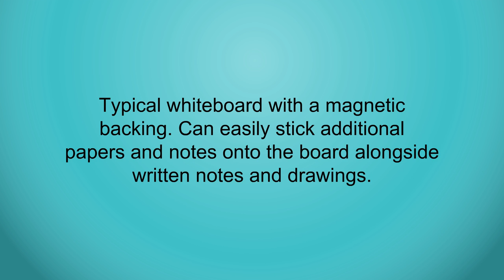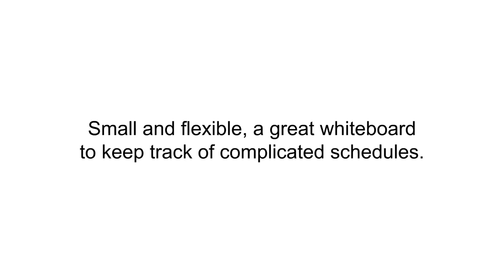3 Best Whiteboards To Buy 2019 - Whiteboards Reviews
3. OfficePro Ultra-Slim, Lightweight Magnetic Dry Erase Board & Accessories (Includes Whiteboard Pen & Pen Tray, 3 x Magnets & Eraser) - 24 x 36 Inch

2. Dry Erase Lapboards - Quantity Whiteboard Pack with 10 Boards, 10 2 inch Felt Erasers - Without Markers - 10 Boards and Erasers

1. 'Smart Planner Weekly White Board Planner for your Refrigerator or Office 15" x 11.75" Inches ● with 4 Magnetic Color Dry Erase Markers! & Cloth Eraser (Weekly Planner)